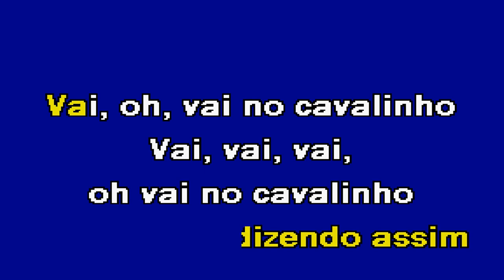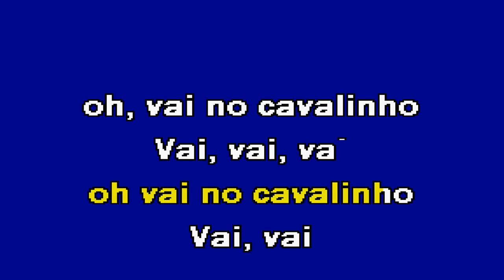CAVALINHO Gasparzinho e Pedro Sampaio Karaoke